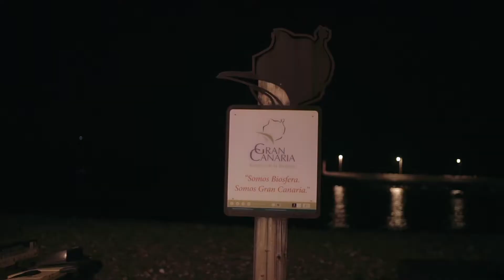GCOM 2018 - Day 1 - Night Race. Gran Canaria O-Meeting by Orientación Canarias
The biggest Christmas orienteering event in Europe (Dec 16th - 31st)
Gran Canaria, 22 ºC. Warm Weather Winter Orienteering.
Don't miss it!